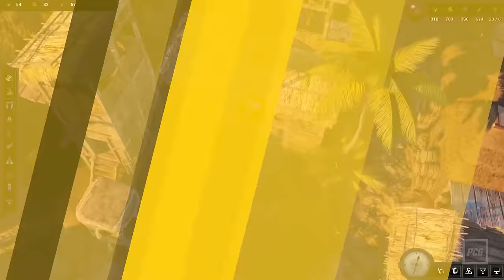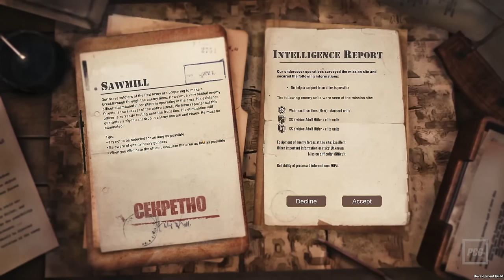Aufbau- und Strategiespiele 2024 | Neue Highlights für Hobbytaktiker und Aufbaumeister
Vom Starcraft-Thronanwärter, über die Globalstrategie bis hin zum gewaltigen 4X-Imperium ist alles dabei! Wir haben geschaut, welche Spiele euch 2024 im Aufbau & Strategiegenre erwarten und sagen wir mal so: Ihr werdet nicht leer ausgehen. Unsere Vorschau ist dieses Jahr so dick wie noch nie.

[Werbung]
Stürze dich jetzt in actiongeladene strategische Schlachten auf hoher See und schließe dich Millionen anderer Spieler in World of Warships an!

Timestamps:
0:00 - Intro
1:01 - War Hospital
1:30 - All Quiet in the Trenches
1:48 - New Cycle
2:07 - Roots of Yggdrasil
2:33 - Blockbuster Inc.
2:58 - Solium Infernum
3:27 - Terminator Dark Fate - Defiance
3:43 - Outpost: Infinity Siege
4:02 - Life by You
4:26 - Crown Wars - The Black Prince
4:45 - Homeworld 3
5:05 - The Crust
5:30 - Hoglands
5:46 - Laysara: Summit Kingdom
6:08 - Ages of Cataria
6:26 - Endzone 2
6:51 - Synergy
7:15 - Craftomation 101
7:37 - The Constructors
7:56 - Heart of Muriet
8:14 - Ascent of Ashes
8:41 - Orc Warchief: Strategy City Builder
8:59 - Post-Apo Builder
9:19 - Necrosmith 2
9:40 - Godsworn
9:57 - Song of Silence
10:15 - Manor Lords
10:38 - Neverdark
11:05 - Cataclismo
11:21 - Moduwar
11:44 - Industrial Annihilation
12:05 - Stormgate
12:26 - Four Hundred Catapultds
12:45 - 9-Bit Armies
13:06 - Alliance of the Sacred Suns
13:27 - Airborne Empire
13:46 - Ara: History Untold
14:08 - Bulwark: Falconeer Chronicles
14:28 - Beyond these Stars
14:52 - Capes
15:10 - Classified France '44
15:32 - Celestial Empire
15:50 - Crossroads Inn 2
16:10 - Commandos: Origin
16:31 - Dynasty of the Sands
16:53 - El Dorado: The Golden City
17:14 - Espiocracy
17:30 - Empire of the Ants
17:53 - Fata Deum
18:19 - Forgotten but Unbroken
18:38 - Frostpunk 2
19:01 - Galacticare
19:22 - Heart of the Machine
19:54 - Kaiserpunk
20:19 - Mars Tactics
20:46 - Men of War 2
21:15 - Millenia
21:49 - Movies Tycoon
22:10 - Night is Coming
22:39 - Norland
23:01 - Pax Augusta
23:31 - Project Haven
23:54 - QubiQuest: Castle Craft
24:19 - Republic of Pirates
24:41 - shapez 2
25:05 - Sons of Valhalla
25:23 - Starminer
25:41 - Tempest Rising
26:10 - Terror: Endless Night
26:35 - The Way of Wrath
26:56 - Thrive: Heavy lies the Crown
27:18 - United Penguin Kingdom
27:41 - ZEPHON